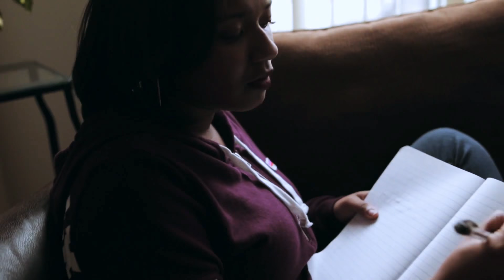JKT ft Kamaria Tilley “Hear the rain”